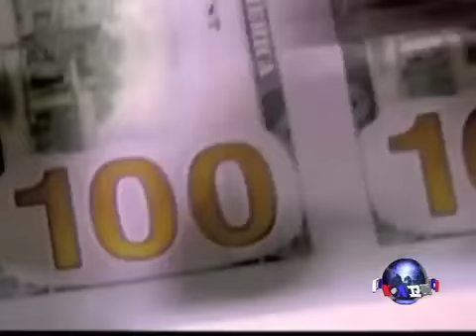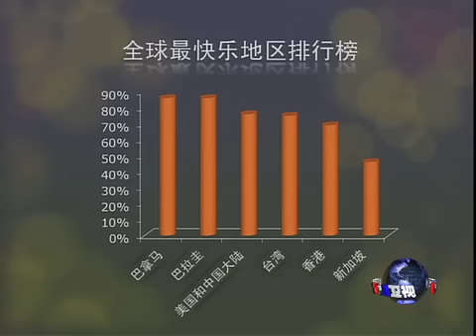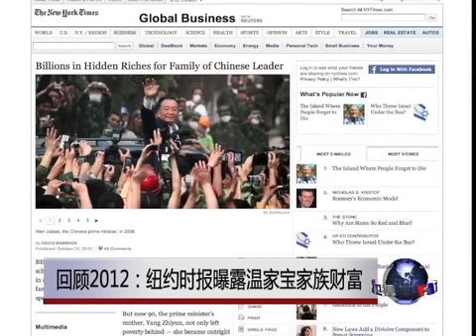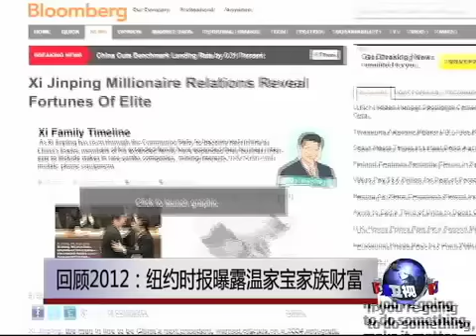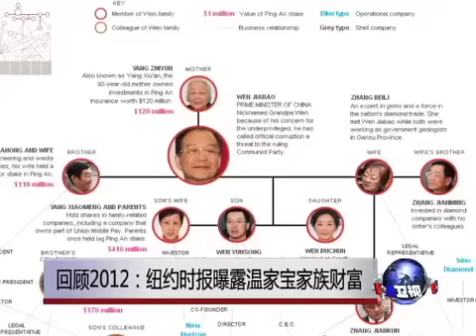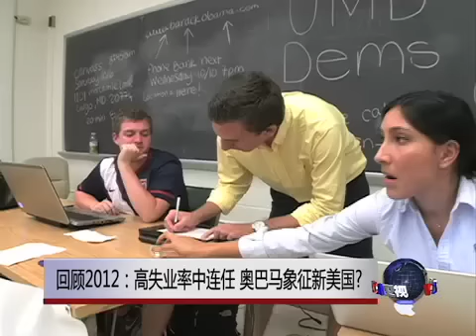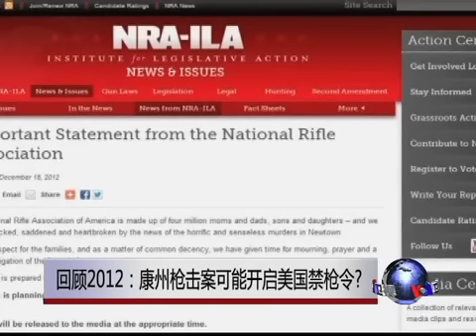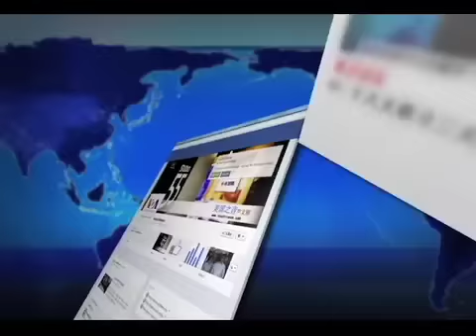VOA卫视(2012年12月21日 第二小时节目)